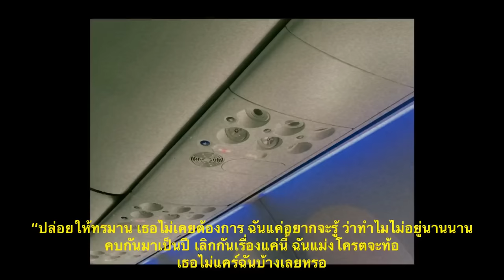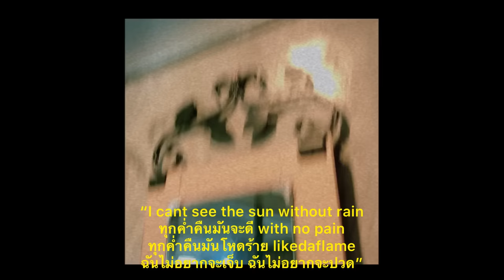ไม่รักก็ฟัคเลย -YELLOWSKRT, TARA (Official MV)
Prod. One Nine
Lyrics by YELLOWSKRT, Taratiwat
Mixed & Mastered by Taratiwat

เป็นความรู้สึกที่ยังไม่พร้อม
ถ้าไม่มีเธออฉันคงจะท้อใจ
ตอนนี้บอกตรงมันเริ่มไม่ไหว
ที่ยังไม่ไปก็เพราะว่ารักเธอ

อย่าปล่อยให้ฉันนั่นต้องมาทรมาน
มีคนทักฉันมาตั้งแต่เมื่อวาน
เธอทำเหมือนว่าฉันไม่มีความหมาย
อย่าปล่อยให้สายยย

ถ้าเทอไม่รักเทอไม่รักก็พอมั้ย
เธอคงต้องไปคงต้องไปเธอเบื่อกัน
เธออยากจะพักไม่ต้องทักเธอบอกพอ
และเธอไม่รอเธอไม่รอฉันก็คงต้องขอไป

เธอก็อาจจะคิดว่าดี..ที่เธอมาทำแบบนี้
เธอลองมาเปนฉันสิ เป็นเธอน่ะไม่มีวันเข้าใจ
ปล่อยให้ทรมาน เธอไม่เคยต้องการ ฉันแค่อยากจะรู้ ว่าทำไมไม่อยู่นานนาน
คบกันมาเป็นปี เลิกกันเรื่องแค่นี้ ฉันแม่งโครตจะท้อ
เธอไม่แคร์ฉันบ้างเลยหรอ

ถ้าเธอไม่รักเธอไม่รักก็พอมั้ย

ความรู้สึกมันบอบช้ำ เหมือนกับหลอกย้ำ
ฉันยังจำหน้าเทอคนนี้ ได้ทุกครั้ง
ทุกคืนมันเหมือนกับฉันเเละเธอในความฝัน
ที่เต็มไปด้วยกับดอกไม้ในความหลัง

I cant see the sun without rain
ทุกค่ำคืนมันจะดี with no pain
ทุกค่ำคืนมันโหดร้าย likedaflame
ฉันไม่อยากจะเจ็บ ฉันไม่อยากจะปวด
ฉันเเม่งเหมือนไม่เข็ด ฉันเเม่งเหมือนไม่ตรวจเช็ค
อาการคนไม่รู้จักจำ ฉันไม่ควรสนใจวันๆฉันเอาเเต่พัน
มันคงไม่ดีถ้าเธอไปอยู่กับมัน
เเละฉันคงไม่ซีถ้าเธอนั้นอยู่ด้วยกัน
ฉันนั้นยอมพลีให้เธอได้อยู่กับฉัน
ฉันไม่ยอมให้มีอะไรกับมันหรอก เธอนั้นมาบอก
เธออย่ามาหลอก

และเธอไม่รอเธอไม่รอฉันก็คงต้องขอ